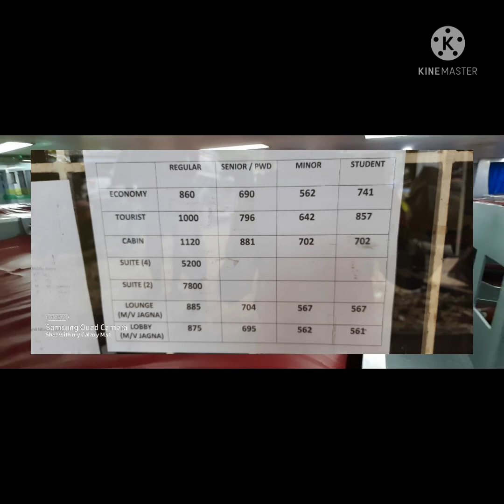M/V Pilipinas Jagna, Cokaliong Shipping Lines...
M/V Pilipinas Jagna, Cokaliong Shipping Lines...Every Monday Sailing to Jagna Bohol, from Nasipit Port Agusan Del Norte Near part of the  Butuan City, Agusan Del Norte and they other day Sailing to Cebu City,

Schedule:
From Nasipit
Monday, Departure at 12noon,
                  Arrival at 5:30 pm Jagna Port
From Jagna Bohol
Monday, Departure at 11:59 midnyt
                  Arrival at 5:30 am Nasipit Port
Yong Fare Rate nya Nasa Video na...